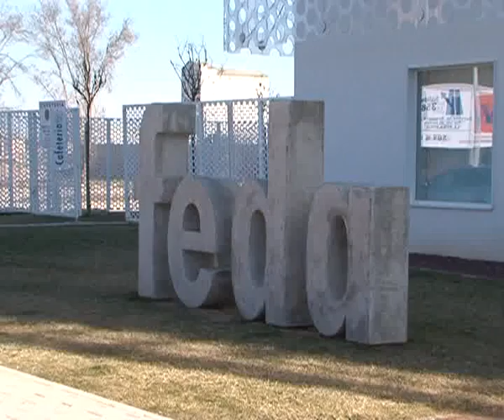FEDA y los sindicatos realizan el balance del 2013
FEDA y los Sindicatos realizan el balance de la negociación colectiva de la provincia. Consideran que los emprendedores tienen muchas dificultades para conseguir créditos, y carecen de políticas que estimulen el consumo.